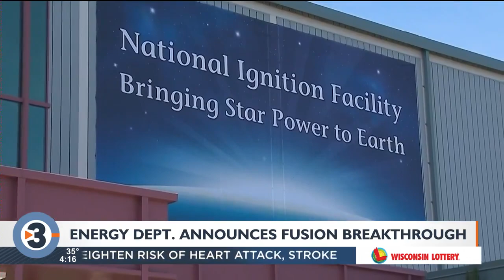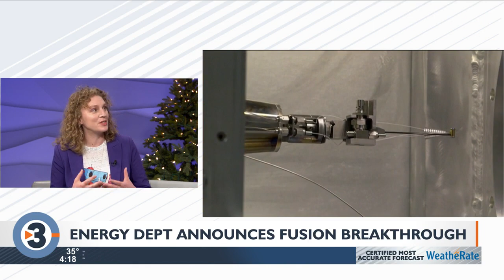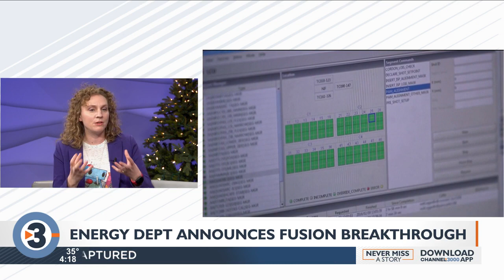WATCH: Explaining nuclear energy breakthrough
Professor Stephanie Diem from the University of Wisconsin-Madison joins Live at Four to break down the latest nuclear energy breakthrough.